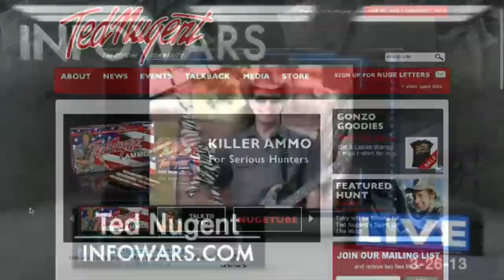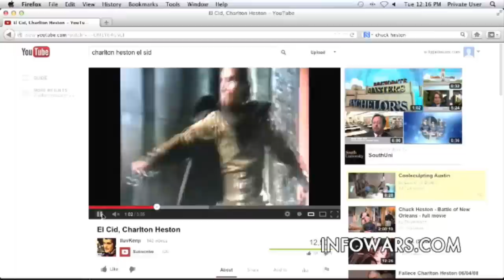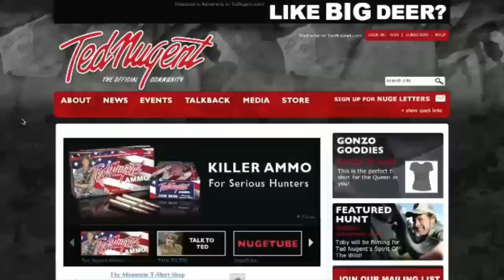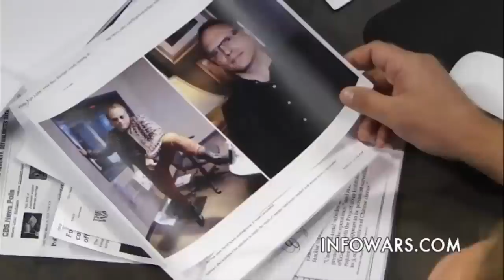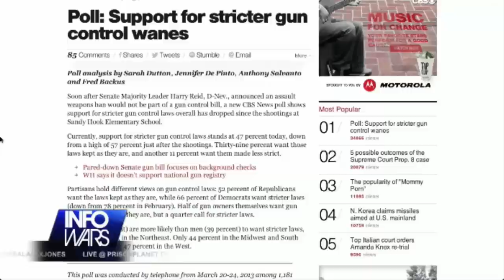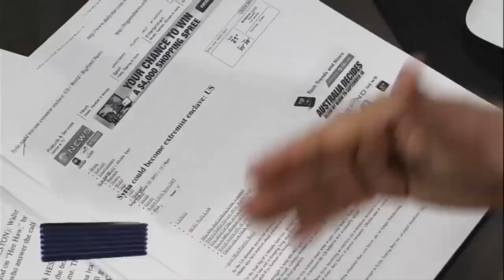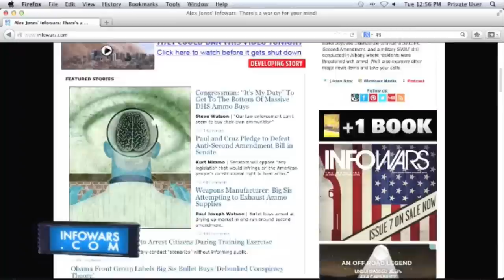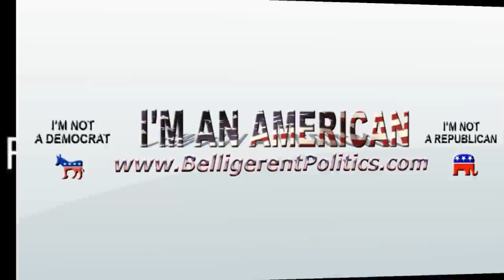Ted Nugent Speaks Out Against Jim Carrey's Disgusting Attack On Charlton Heston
Ted Nugent legendary guitarist and devoted NRA supporter and member spoke out about Jim Carrey's Disgusting Attack On Charlton Heston and the infringements on American's Constitutional Rights to bear arms on the Alex Jones Radio Show.

Jim Carrey appeared on a spoof version of the old show "Hee Haw" both as Heston and as the frontman of a country-western band "Lonesome Earl And The Clutterbusters," is a vocal proponent of stricter gun control laws.

Ted Nugent joins Alex in discussing firearm phobe Jim Carrey's anti-Second Amendment music video, which blasts millions of law-abiding gun owners while also desecrating American hero Charlton Heston's memory.

Charlton Heston was one of the greatest American's that ever lived.

That being said Carrey demonizes the late Great Charlton Heston by saying "Charlton Heston movies are no longer in demand, and his immortal soul may lay forever in the sand. The angels wouldn't take him up to heaven like he planned, because they couldn't pry the gun from his cold dead hand," Carrey sings in the video, which was posted Monday on the comedy website Funny or Die.

Heston, who died in 2008, rose to fame as an actor in movies like "The Ten Commandments" and "Ben-Hur." Later in life, however, he turned his attention to political advocacy, eventually becoming the president of the National Rifle Association from 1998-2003.

He famously used the line mocked in Carrey's video during a 2000 speech to NRA members, going specifically after then-Vice President Al Gore, who was running for president at the time.

"As we set out this year to defeat the divisive forces that would take freedom away, I want to say those fighting words for everyone within the sound of my voice to hear and to heed, and especially for you, Mr. Gore: 'From my cold, dead hands!" Heston declared.

Carrey said in a statement that he found America's rash of gun violence "frustrating" and the video was "my fun little way of expressing that frustration."

Well I think that the American people are going to show Mr. Carrey what "frustrating" really is.  You don't want to mess with the people of the United States Rights (Period).  This whole gun control thing is completely out of hand while our Government arms itself to the teeth against it's own people, the Government is trying to take arms away.